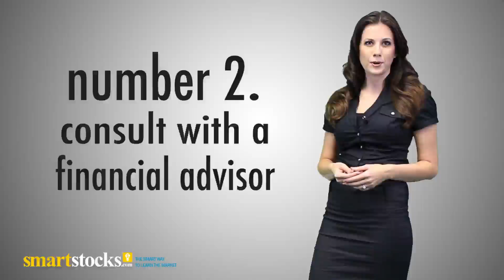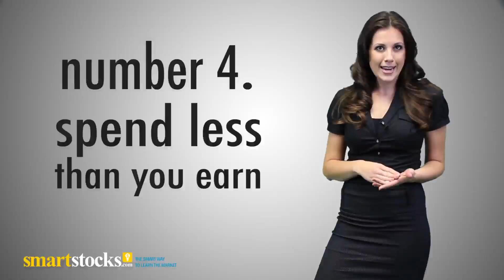Working toward your financial goals